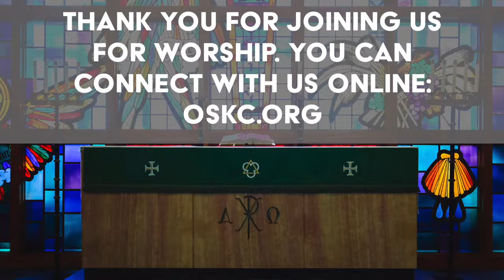Come and See sermon for March 27